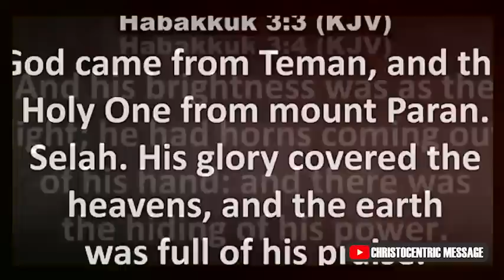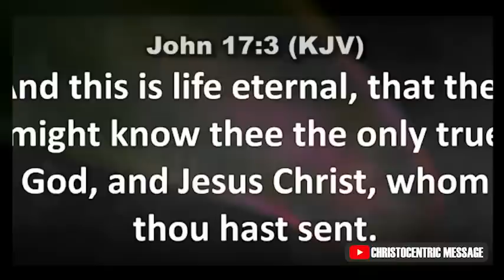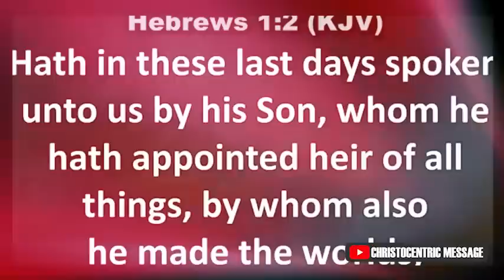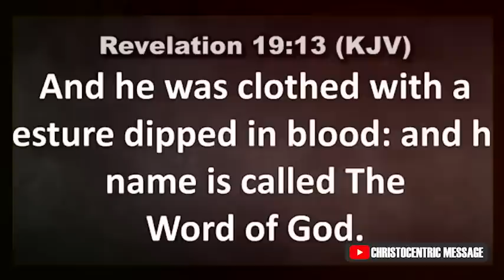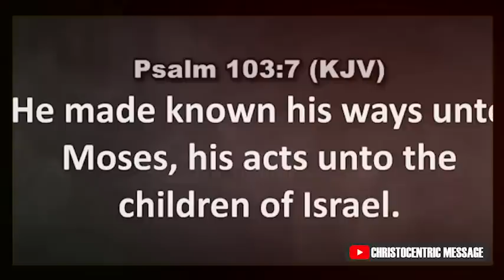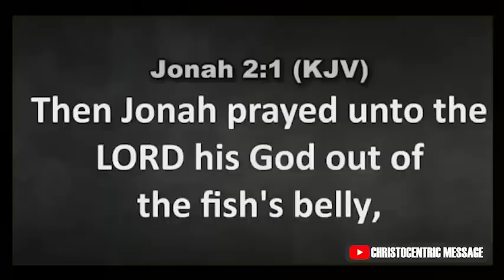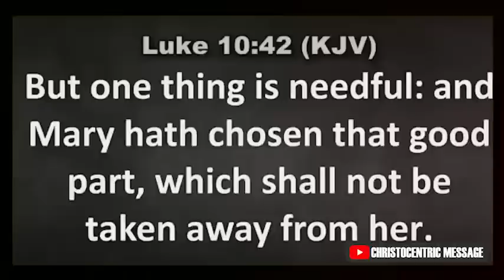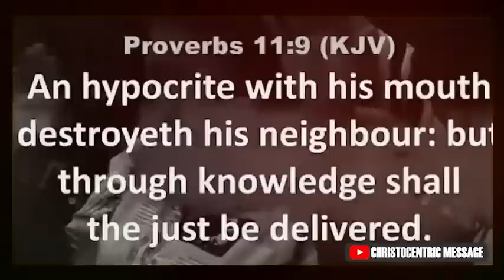HOW GOD'S WORD HAS THE POWER TO CHANGE LIVES - Apostle Joshua Selman